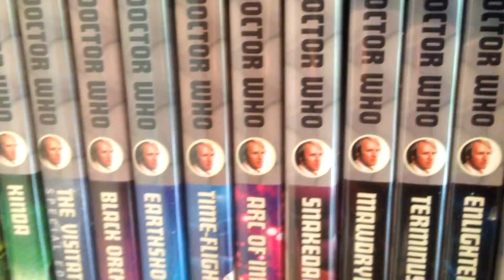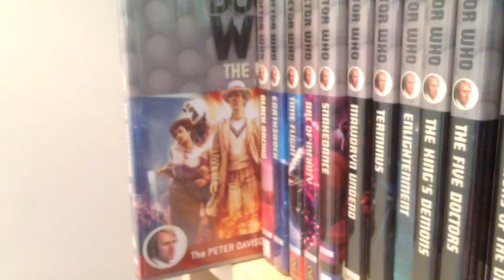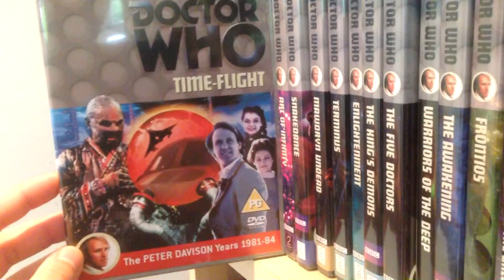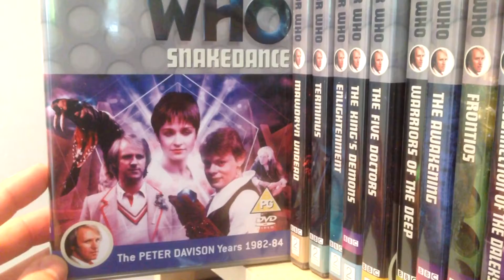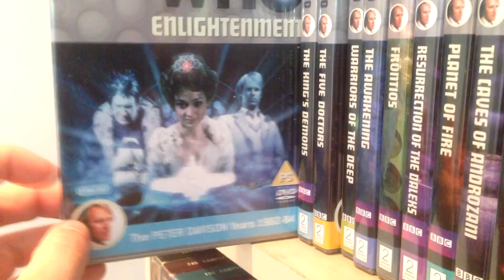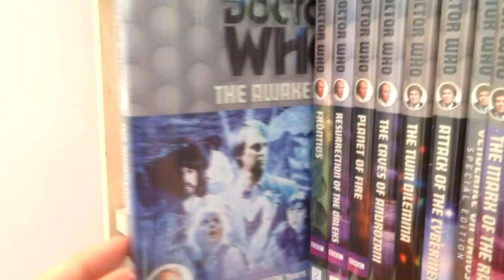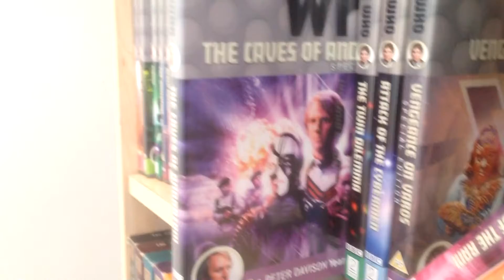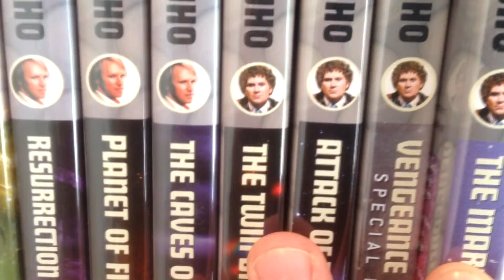Docotor Who DVD Collection 2017 Review/Overview - Part Five - Peter Davison - Fifth Doctor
Here is part five of my Doctor Who DVD collection Review and overview. I hope you enjoy the video.

5th Doctor Overall Rating 7/10

Stories & Ratings
1.Castrovalva 7/10
2.Four To Doomsday 7/10
3.Kinda 8/10
4.The Visitation 8.5/10
5.Black Orchid 5.5/10
6.Earthshock 9/10
7.Time Flight 4/10
8.Arc of Infinity 5/10
9.Snakedance 5/10
10.Mawdryn Undead 7.5/10
11.Terminus 3/10
12.Enlightenment 3/10
13.The King's Demon's 7/10
14.The Five Doctors 9/10
15.Warriors of the Deep 3/10
16.The Awakening 7/10
17.Frontios 8/10
18.Ressurection of the Daleks 8.5/10
19.Planet of Fire 5/10
20.The Caves of Androzani 8.5/10